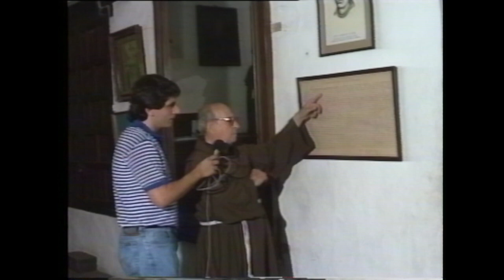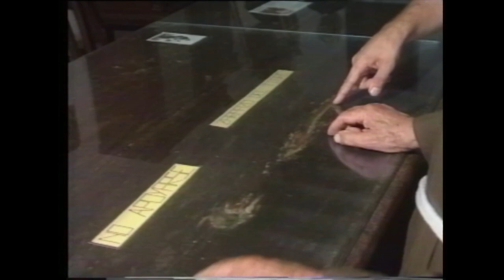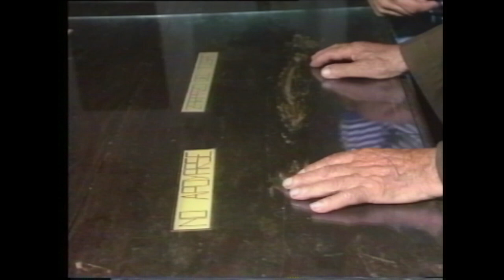LA ESCALOFRIANTE HISTORIA EN EL CONVENTO SAN FRANCISCO DE SANTA FE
Inaugurado en el año 1673 el convento de San Francisco tiene una de las historias más escalofriantes de Santa Fe y que atemorizo a todos.
Cada rincón de Santa Fe cuenta un poco de la historia de la ciudad, pero una de ellas es de las más icónicas y terroríficas y se cuenta dentro del Convento de San Francisco.
El trágico episodio data de 1825, cuando Santa Fe se vio afectada por una crecida extraordinaria del Río Paraná, en la que el Riacho Santa Fe se vio afectado por el mismo.Esta crecida provocó la llegada de los camalotes, en el cual, en uno de ellos se posaba un yaguareté, que tras el viaje y tras estar fuera de su habitad natural, se encontraba alterado.

Tras la desorientación del animal, al llegar cerca del convento, el mismo salta y rompió una de las ventada de la sacristía, donde minutos más tardes ingresaría el sacerdote José Curamí, quien iba a acompañar la misa. Al haber ingresado a la habitación, el felino ataca al joven sacerdote y le provoca heridas fatales que le provocaron la muerte horas más tarde.

.En ese momento, los gritos colmaron el convento y Miguel Magallanes, otro de los sacerdotes del lugar, salió a la ayuda, pero lamentablemente tuvo el mismo final, una muerte trágica y dolorosa, porque tras abrir la puerta de la sacristía, el yaguareté se abalanzó sobre él desfigurándolo provocando el mismo fin.

Dentro del Convento de San Francisco se puede observar una mesa de madera, en donde, en su parte superior, se puede apreciar la única marca que dejo el yaguareté y el trágico hecho fue retratado en una pinta que muestra el momento del ataque.

Video grabado en el año 1994-Reportaje realizado por LUIS MINO de la ciudad de Santa Fe